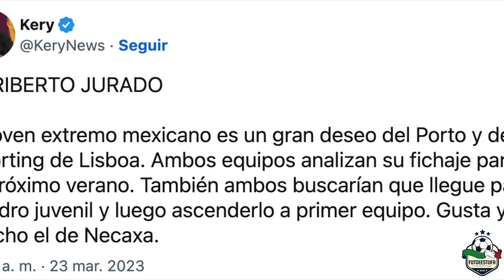HERIBERTO JURADO ¿A UN PASO DE IRSE A PORTUGAL? - Fut De Estufa